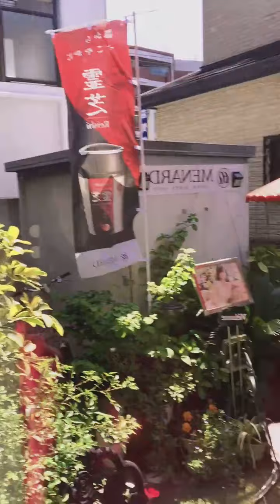Mari kita makeup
Sakura ... warna bunga sakura 😊